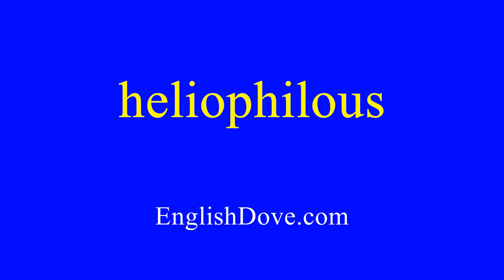How to pronounce heliophilous in American English